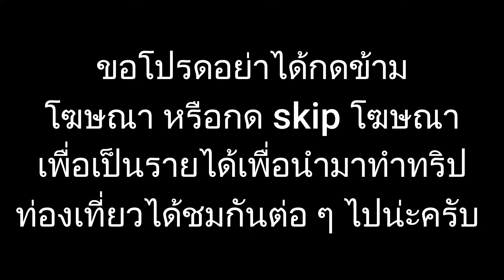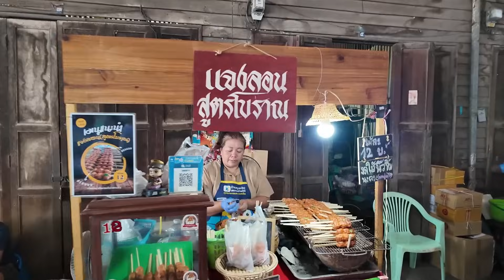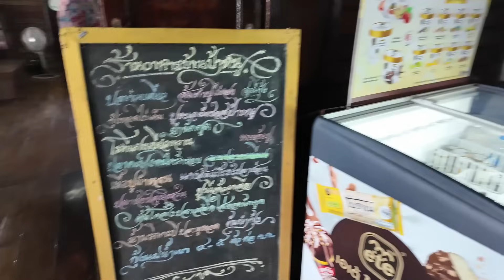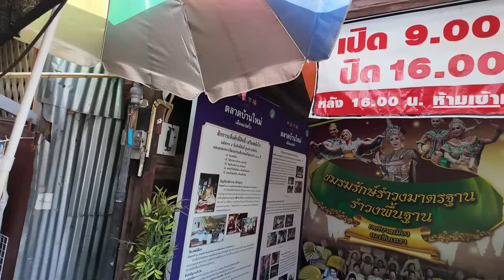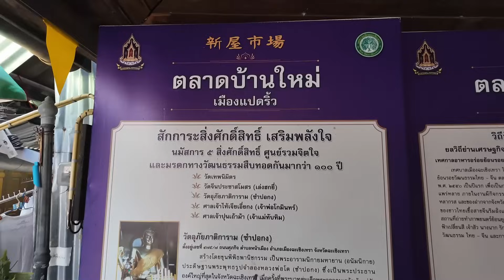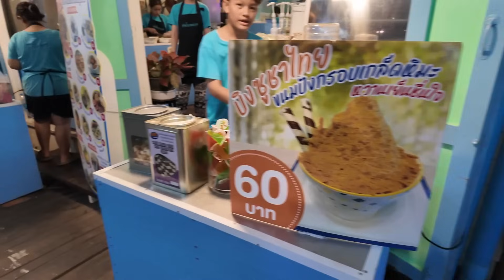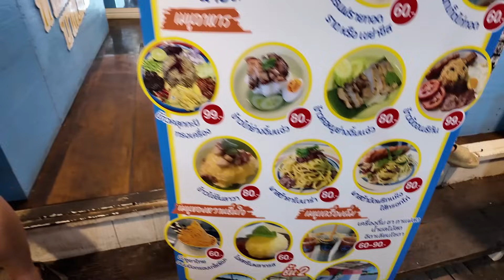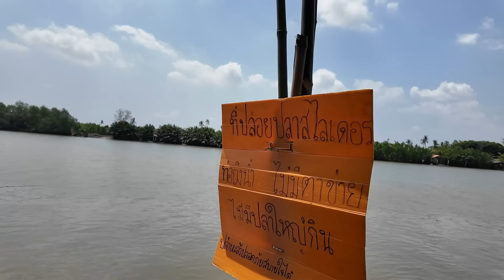25670428 ฉะเชิงเทรา : ตลาดบ้านใหม่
อังกฤษ   เวียด     อินเดีย     ญี่ปุ่น  จีน    พม่า  ลาว   กรีก  เปอร์เซีย เนปาล บังกลา เกาหลี เขมร รัสเซีย

ไทย        อินเดีย     ญี่ปุ่น     เกาหลี      ลาว      เวียดนาม      สเปน                พม่า                            จีน            รัสเซีย    อาหรับ เขมร  บังกลา  France  อินโด  มาเลย์ ฟิลิป

เที่ยวไทย थाईलैंडकीयात्राकरें タイへの旅行 태국여행 ເດີນທາງໄປປະເທດໄທ dulịchtháilan viajaratailandia perjalananthailand bepergiankethailand 泰國旅遊 путешествиевтаиланд السفر تايلاند ធ្វើដំណើរទៅប្រទេសថៃ থাইল্যান্ড ভ্রমণ
เที่ยวประเทศไทย थाईलैंडकीयात्राकरें タイへの旅行 태국여행 ເດີນທາງໄປປະເທດໄທ DulịchđếnTháiLan viajaratailandia perjalananthailand 去泰國旅遊 путешествиепоТаиланду السفر تايلاند ធ្វើដំណើរទៅប្រទេសថៃ থাইল্যান্ড ভ্রমণ